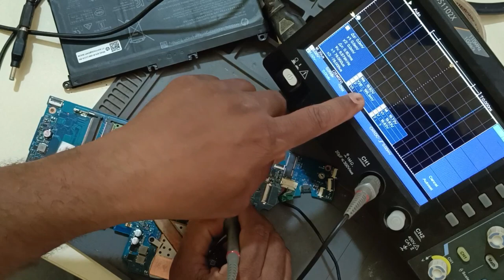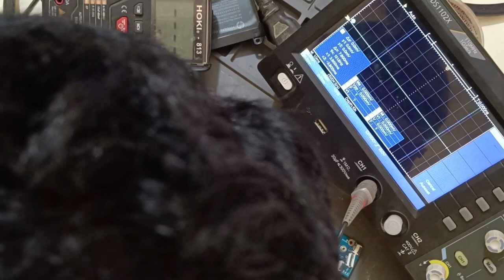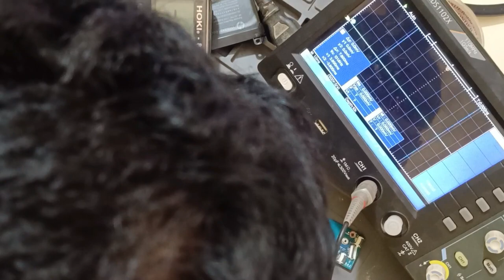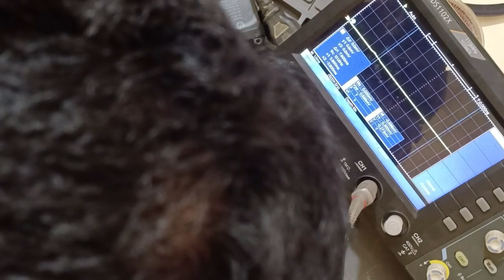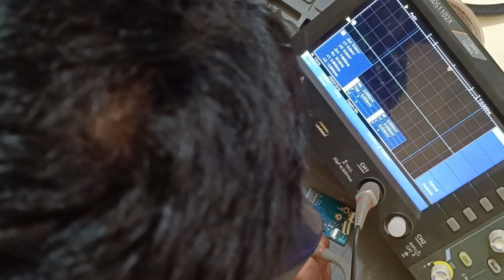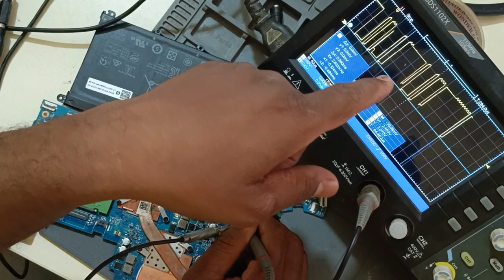LAPTOP REPAIR - 53 - 11TH GEN LATEST CHARGING 24781 IN DSO! - PART 03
WE ARE PROVIDING OFFLINE AND SELF LEARNING VIDEO COURSES FOR BIGINNERS AND ADVANCED LEVEL LAPTOP TECHNICIANS.